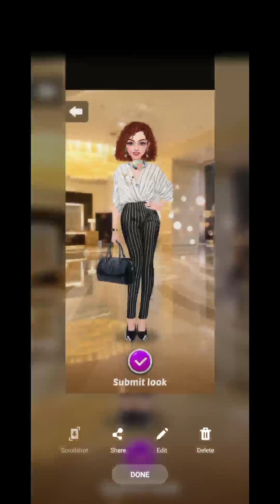내가 바비와 무엇을 했는지 확인해보세요 |바비와 놀다가 무슨 일이 일어났는지😨😨😱 👺